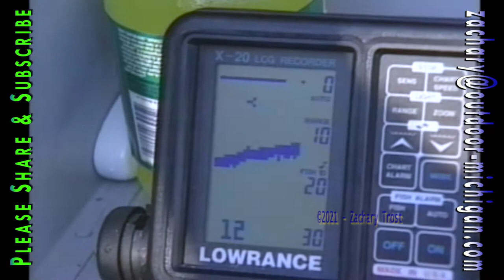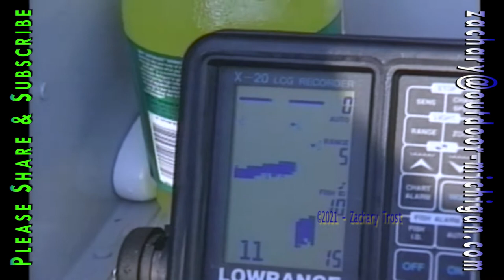A Look at Sporting Clays - Retriever Training - Summer Bass - Casserole Recipe 1993-09-02